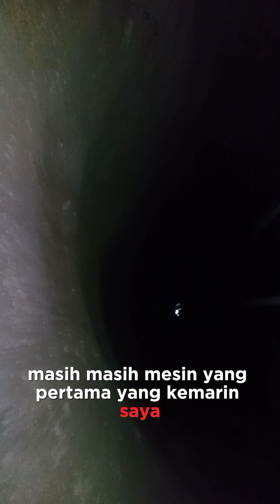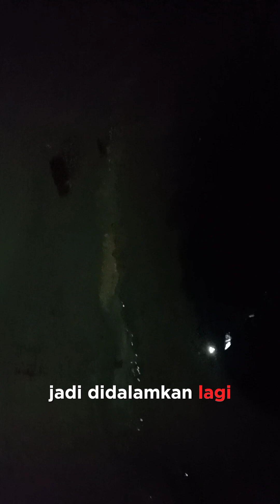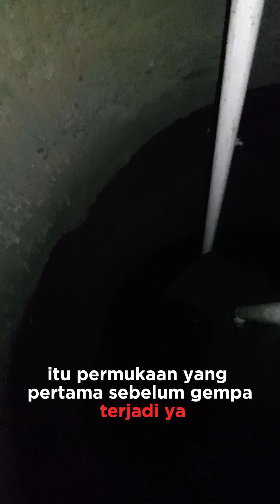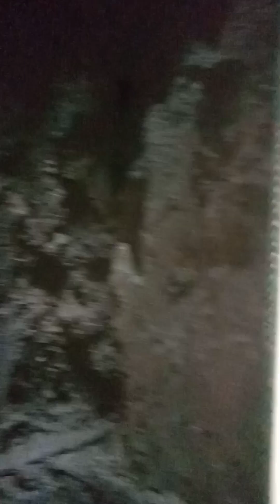Masukin HP ke dalam Sumur 30 Meter (NGERI DALEMNYA)